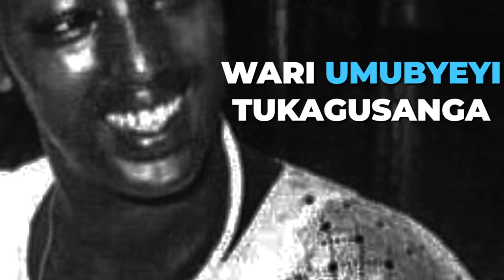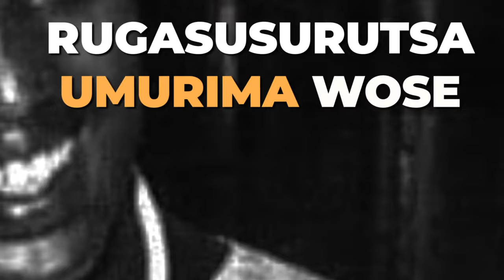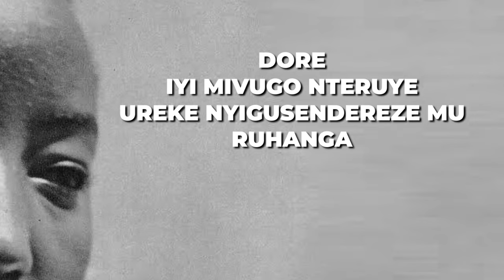Inyange muhorakeye by Cecile Kayirebwa Lyrics